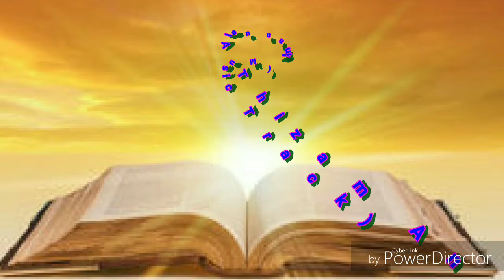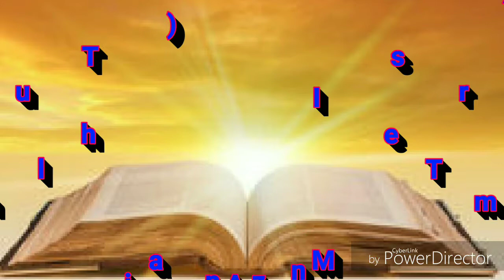Imanuel A Thizam An - Track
Gospel Track